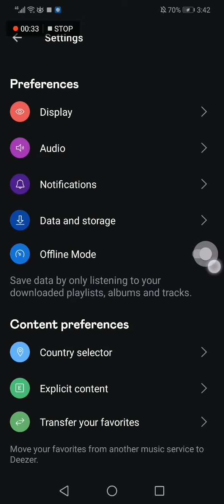How To Turn On Offline Mode on Deezer App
in this video we discuss :